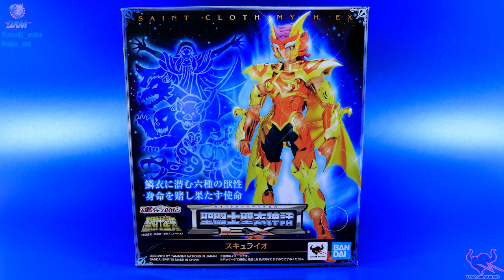Io de Scylla - Saint Cloth Myth EX | Out of da Box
En esta edición de Out of da Box, les traemos una revisión exclusiva de Io de Scylla de los Saint Cloth Myth EX. La figura muy pronto estará disponible por parte de DAM.